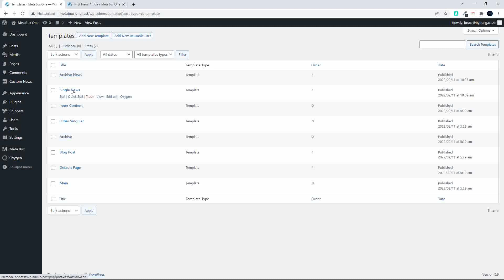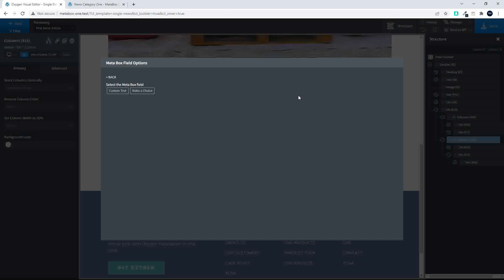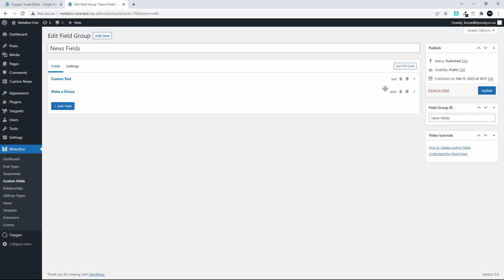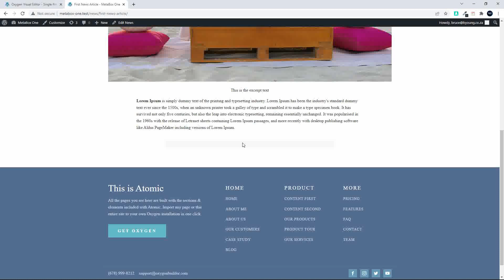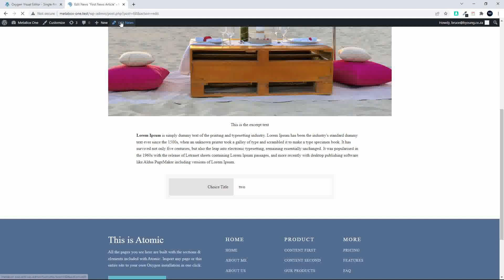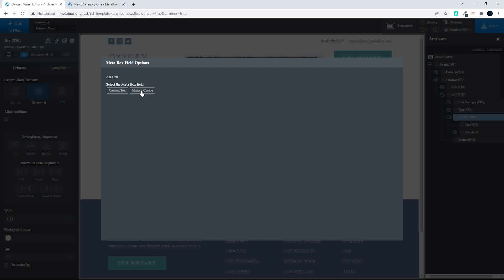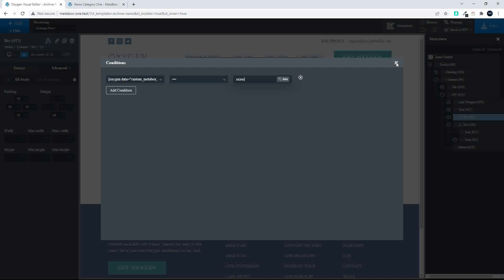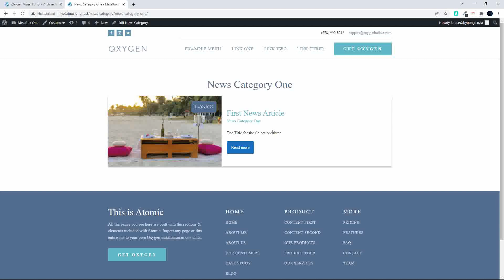Show or hide content based on Meta Box custom fields that have a specific value or aren't empty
Use conditions in Oxygen Builder to show or hide content based on the values of specific Meta Box custom fields. In this video we check one field for a specific value, the other to make sure that it has a value.